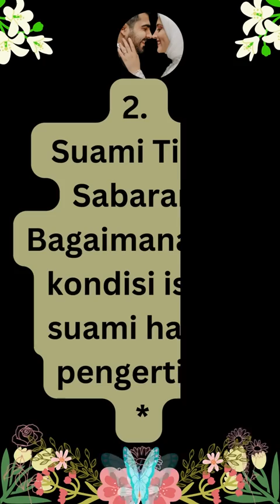10 SIKAP SUAMI YANG MENYAKITI HATI ISTRI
10 SIKAP SUAMI YANG MENYAKITI HATI ISTRI.
romantis menurut islam,
romantis dalam islam,
suami yang baik menurut islam,
romantis islami suami istri,
istri yang baik menurut islam,
suami yg baik menurut islam,
romantis menurut islam adalah,
romantis menurut islam abdul somad,
ciri calon istri yang baik menurut agama islam,
kriteria suami yang baik menurut islam,
romantis menurut islam bahasa indonesia,
romantis menurut islam bahasa arab,
romantis menurut islam bahasa inggris,
calon istri yang baik menurut islam,
romantis menurut islam doc,
romantis menurut islam download,
romantis menurut islam dan artinya,
romantis menurut islam di indonesia,
dakwah islam pendek,
dakwah islam tentang hijrah,
dakwah islam tentang wanita,
pasangan yang baik menurut islam,
romantis menurut islam full,
kajian islam tentang jodoh,
makna jodoh dalam islam,
ceramah mendapatkan jodoh,